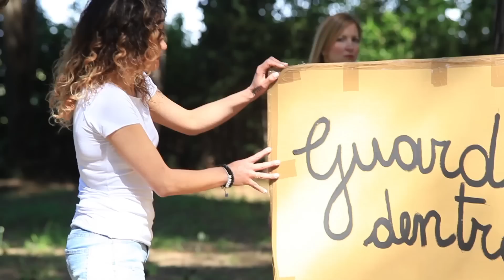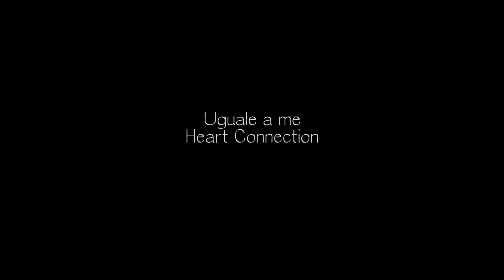UGUALE A ME - Anna Romaldini feat Heart Connection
Il videoclip "Uguale a me" è frutto dell'impegno e della dedizione del gruppo Ri-scatto di Efesto. La regista Irene Franchi e il collettivo hanno pensato a un contest, in cui i musicisti e compositori di musica inedita hanno avuto la possibilità di vincere un videoclip musicale inviando la loro canzone. Il gruppo vincitore sono stati gli "Heart Connection" con la canzone "Uguale a me" scritta da Anna Romaldini. Partendo dall'ascolto della canzone la regista ha sviluppato l'idea per la realizzazione del videoclip. Chi sono io? L'unico modo per scoprirlo è cercarmi, scavare dentro per trovare la "scatola" del mio IO. Una volta trovata basta guardarci dentro per scoprire che in realtà sono uguale al mio IO nascosto, al mio essere. Sono così e sono speciale perchè mi mostro per quello che sono senza chiudermi nella mia scatola. I ragazzi hanno lavorato duramente durante le riprese alla Villa Cinquantina e questo montaggio è il frutto del nostro obiettivo: quello di realizzare un videoclip sociale dove musica e sorrisi si uniscono in un unico collettivo fatto di gente che desidera dimostrare che grazie a varie forma d'arte è possibile creare qualcosa di speciale!